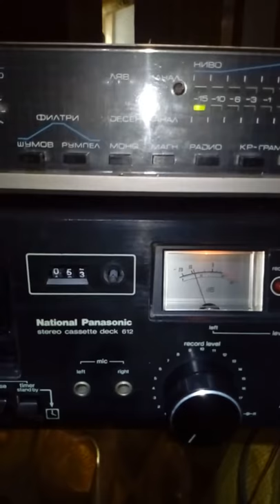National panasonic rs-612us